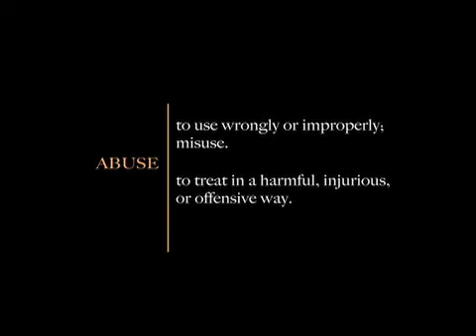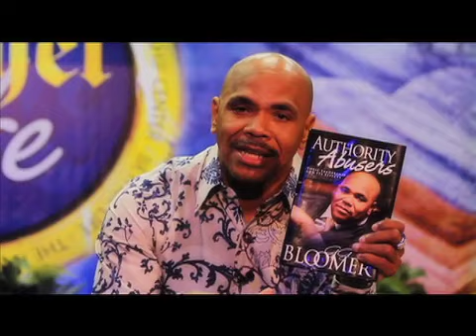SA11-003 In the Dark Part 1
Bishop George Bl